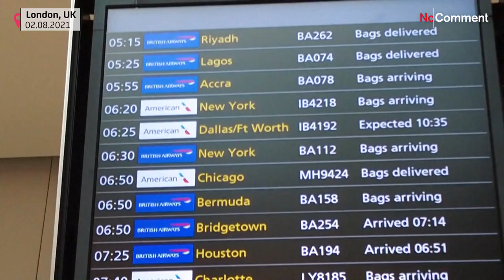Londres : à l’aéroport, les familles transatlantiques savourent les retrouvailles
À l’aéroport londonien de Heathrow, les premiers passagers en provenance des États-Unis ont retrouvé leurs proches avec la levée de la quarantaine obligatoire.